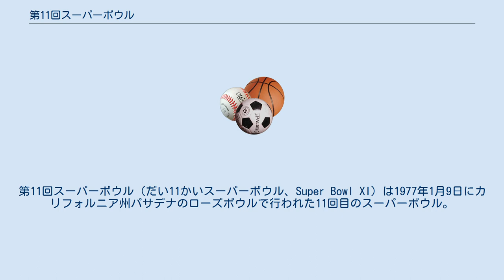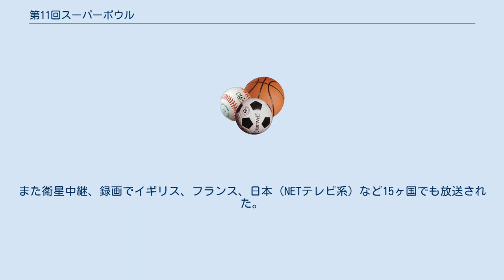第11回スーパーボウル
ミネソタ・バイキングス
ラスベガス・レイダース
第11回スーパーボウル（だい11かいスーパーボウル、Super Bowl XI）は1977年1月9日にカリフォルニア州パサデナのローズボウルで行われた11回目のスーパーボウル。
AFCチャンピオンであるオークランド・レイダースとNFCチャンピオンであるミネソタ・バイキングスの対戦。
レイダースがバイキングスを32-14で破って、2度目の出場で初のスーパーボウル制覇を果たした。
MVPはレイダースのWRフレッド・ビレトニコフが受賞した。
 観客動員は、100,421人でスーパーボウル記録となった。
 QBケン・ステイブラーがシーズンMVPに選ばれたオークランド・レイダースが有利と予想された。
 1975年3月19日、ホノルルで開催されたオーナー会議で、第11回スーパーボウルをカリフォルニア州パサデナで開催することが決定した レイダースは、第2回スーパーボウルに敗北して以来、2度目のスーパーボウル出場となった。
スーパーボウルに敗退した2年後、ジョン・マッデンがヘッドコーチに就任した。
マッデンの下、レイダースは8シーズンで88勝22敗7分、勝率.772の好成績を記録した。
しかし、プレイオフで6回敗退（内、5回がAFCチャンピオンシップ敗退）したため、この第11回スーパーボウルがマッデンにとって初めてのスーパーボウル出場となった。
 バド・グラント率いるバイキングスは、レギュラーシーズンで11勝2敗1分の成績を残し、過去9シーズンで8回目のNFC中地区優勝をし、8シーズンで4度目のスーパーボウル出場を果たした。
バイキングスは、スーパーボウルに4回出場を果たした最初のチームである。
 レイダースディフェンスは、バイキングスを前半無得点に抑えた。
RBクラレンス・デービスは、パープル・ピープル・イーターズと呼ばれているバイキングスのディフェンスを相手に16回のランで137ヤード（1回あたり8,5ヤード）を走った。
フレッド・ビレトニコフは4回のレシーブでタッチダウンはなかったものの彼のレシーブ後、レイダースは3回でタッチダウンをあげた。
 全米でのテレビ中継は300万ドルでNBCが担当した。
1分間のCM放映権料が25万ドルであった。
また衛星中継、録画でイギリス、フランス、日本（NETテレビ系）など15ヶ国でも放送された。